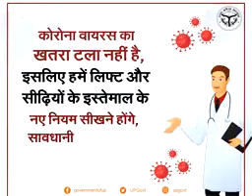June 20, 2020